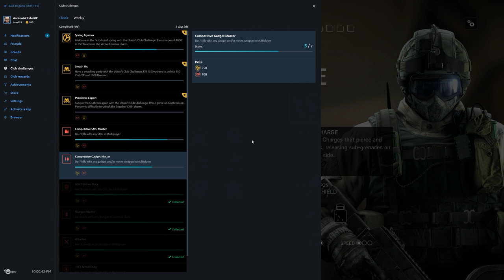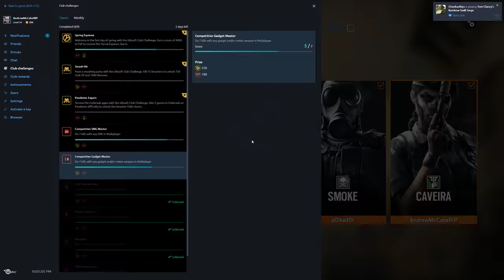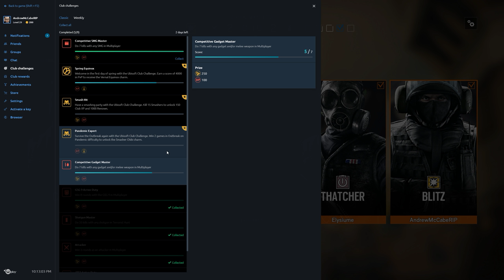Rainbow Six Siege + Part 1756 + Kanal TDM Bomb + Operation Chimera pcgaming crew